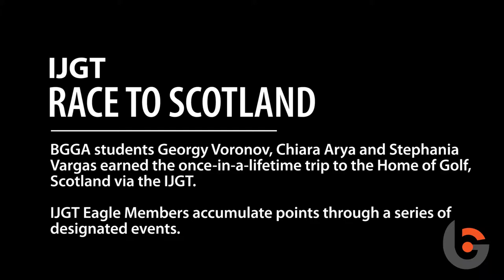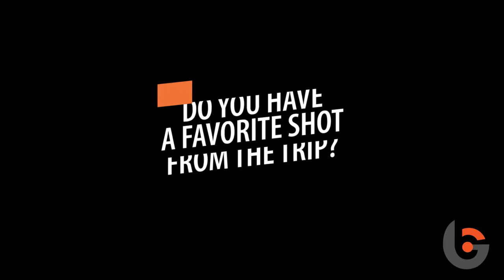BGGA Students Play Their Way Through Scotland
Three BGGA students won a trip of a lifetime to play their way through Scotland with the IJGT Race to Scotland. Find out their favorite course, favorite shot and what it was like to play on courses that had snow.